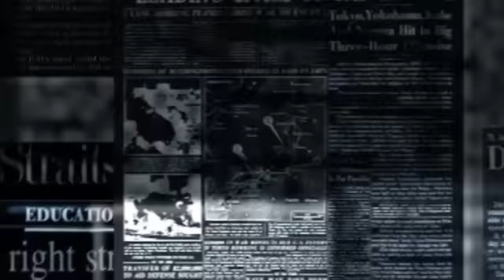Get Jharkhand news 03 July 2022.Info Of Hazaribagh,Jamshedpur,Simdega,Bokaro,Ranchi Jharkhand Mausam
Get Jharkhand news 19 June 2022.Info Of Hazaribagh,Jamshedpur,Simdega,Bokaro,Ranchi Jharkhand Mausam